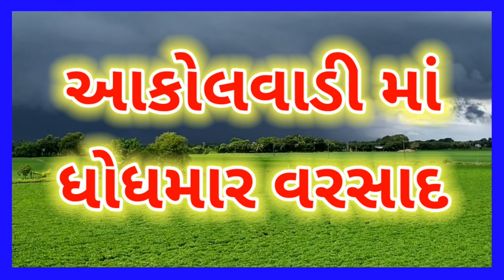આકોલવાડી મેઘરાજા ની તોફાની બેટિંગ, જોવો લાઇવ ધબધબાટી, ધોધમાર વરસાદ, weather, વરસાદ ની આગાહી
વરસાદ ની મોટી આગાહી | મોટી આગાહી | વરસાદ ની આગાહી | weather
27  june | વરસાદ ના સમાચાર |વરસાદ ની આગાહી |weather